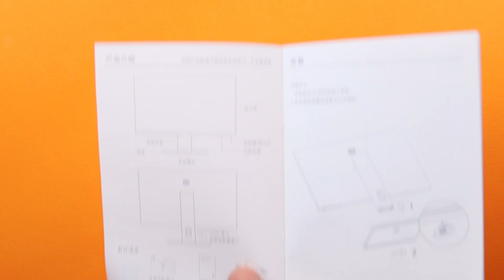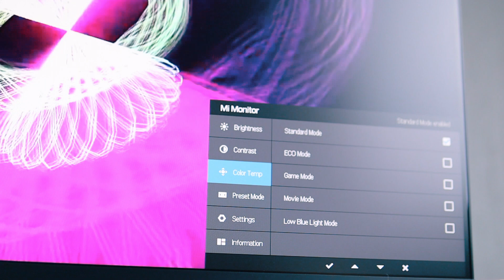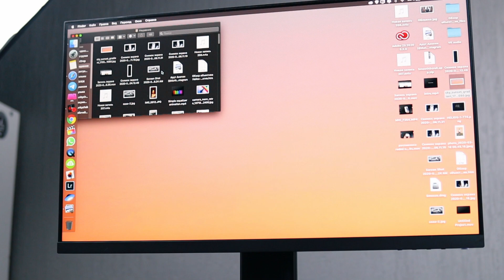САМЫЙ Дешевый Монитор Xiaomi - Xiaomi Mi Desktop Monitor 23.8" (1Gen)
Это самый дешевый монитор Xiaomi Mi Desktop Monitor 23.8", который хоть и предназначен в основном для офисных задач, имеет невероятный дизайн, безумно тонкие рамки и неплохую картинку!
Но не без минусов!  Так что посмотрите ролик и отпишитесь в комментариях :)